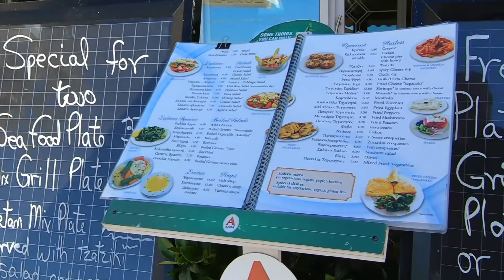THIS IS WHY I'M IN CRETE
Is Crete a good place to be in the month of September?  What are the alternatives, especially for someone who is more at home in South East Asia?  Let's talk about it.